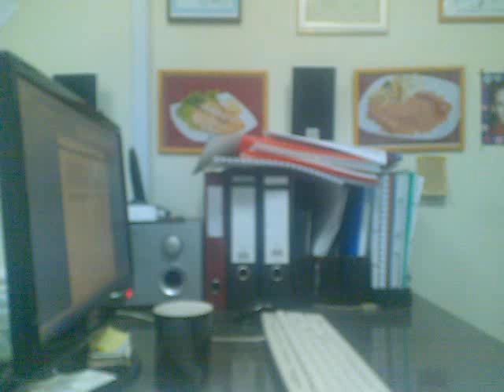ОТСЛУЖИЛ СОЛДАТ - СЮФ КРАСНОДАРСКИй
СЮФ КРАСНОДАРСКИЙ НАПИСАЛ И СПЕЛ ПЕСНЮ "ОТСЛУЖИЛ СОЛДАТ СЛУЖБУ ДОЛГУЮ". ПЕСНЯ О НЕСЧАСТНОЙ И ТЯЖЁЛОЙ СУДЬБЕ СОЛДАТ ЦАРСКОГО ВРЕМЕНИ, КОГДА СОЛДАТЫ СЛУЖИЛИ 25 ЛЕТ...